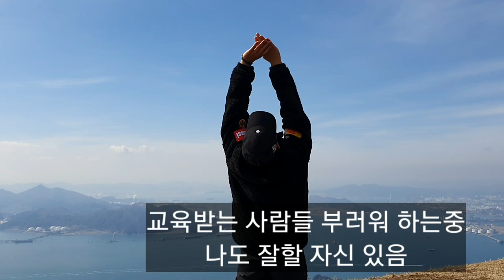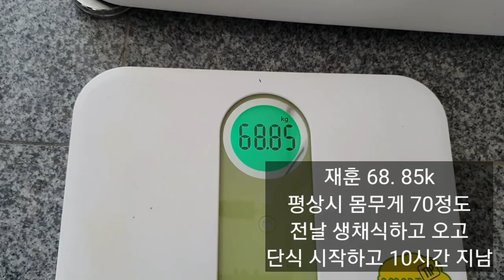단식1일차) 망운산 정상에 올라선 21세 청년.. 나도 이제 날고 싶다